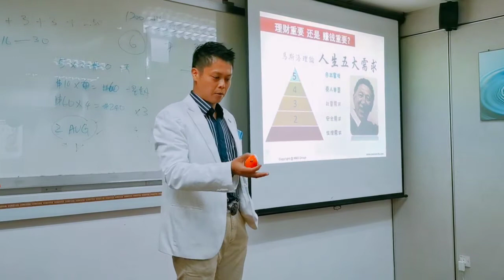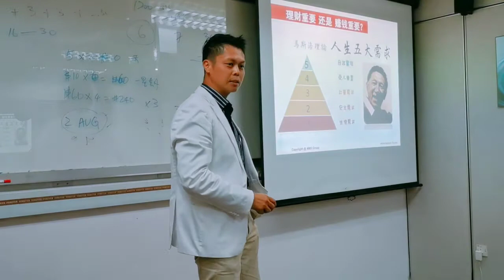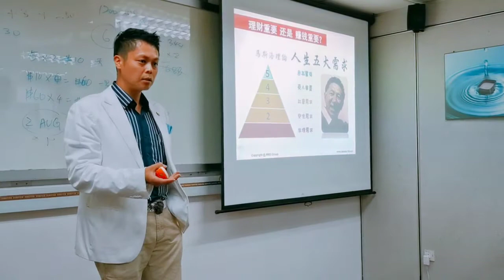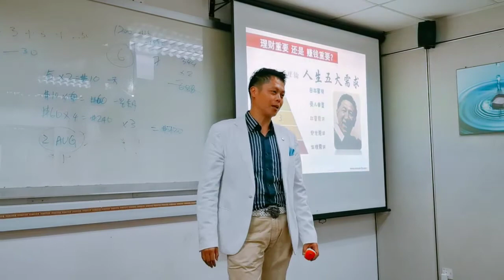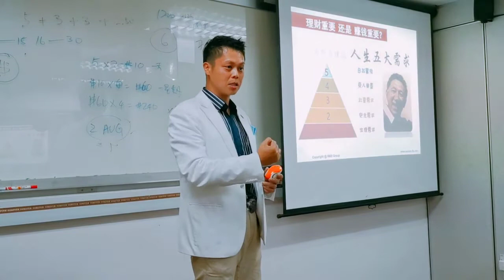如果可以争气，为什么要放弃？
我拒绝，
舒舒服服一阵子，辛辛苦苦一辈子。
我选择，
辛辛苦苦一阵子，舒舒服服一辈子。

献给迷茫中的你...
祝福  你有个美好的一天！

不逼你自己一把，你怎么知道？
自己有多优秀.

如果你也在寻找一个值得认真的环境，
欢迎来到 👉🏼👉🏼👉🏼 @NMS•梦想实践家 👈🏼👈🏼👈🏼 来学习

什么是最好的？
【过错】🆚【错过】
“创业辛苦💦，上班就轻松吗❓
上班💼可以是一个很好的过程...
只是，你不一定要干它一辈子呀…”，苹果🍎先生。

如果您想要了解更多我们服务，可以马上联系我们
或 出席我们的 Life Event / 说明会。
请点击我们的 Page 或 Msg 我们，